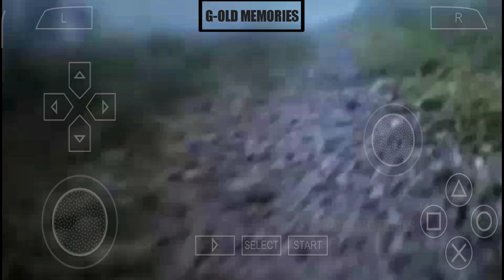Top 25 Best Horror Games For PSP | Emulator PSP Android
Best PlayStation Portable Games

Top 25 Best PSP Games Of All Time
00:01 Castlevania The Dracula X Chronicles
00:13 Chikyuu Boueigun 2 Portable
00:25 Corpse Party
00:37 Dantes Inferno
00:49 Dead Head Fred
01:01 Death Jr
01:13 Death Jr II Root Of Evil
01:25 Ghost Rider
01:37 Hellboy The Science Of Evil
01:49 Hysteria Project
02:01 Hysteria Project 2
02:13 Infected
02:25 Manhunt 2
02:37 MediEvil Resurrection
02:49 Ninja Katsugeki Tenchu San Portable
03:01 Obscure The Aftermath
03:13 Onechanbara Special
03:25 Resistance Retribution
03:37 Shadow Of Destiny
03:49 Silent Hill Origins
04:01 Silent Hill Shattered Memories
04:13 The 3rd Birthday
04:25 The Akuma Hunters Exorsister
04:37 Ultimate Ghosts N Goblins
04:49 Undead Knights